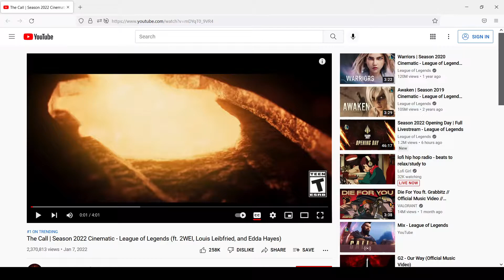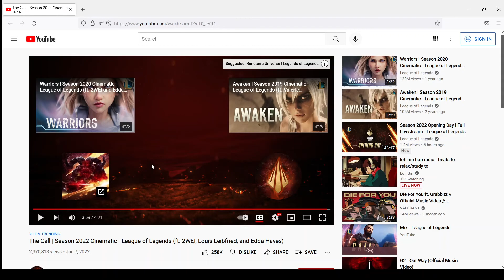LEAGUE OF LEGENDS: THE CALL 2022 CINEMATIC REACTION!!